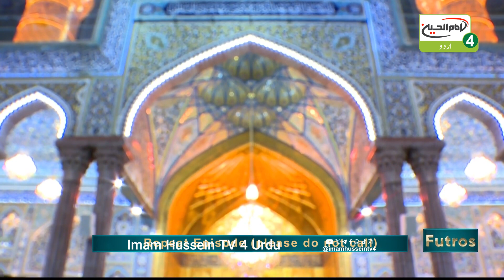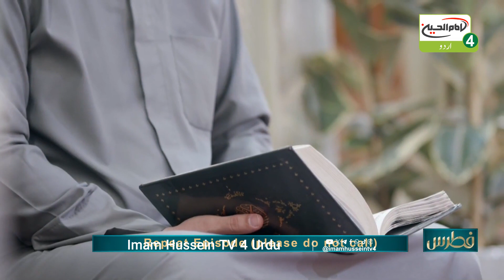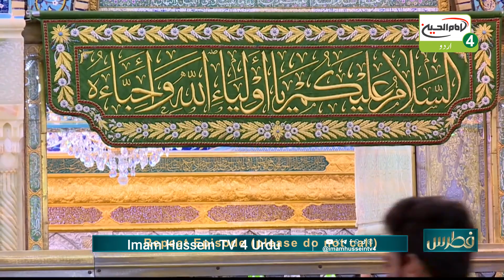Futros | Episode: 554 | Topic: Ziarate Imam Hussain a.s Aur Ap Ki Aqidat